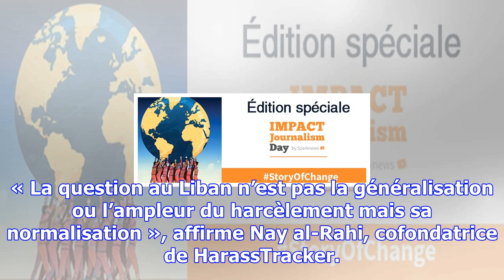Les initiatives au liban pour combattre les « weinstein » du pays